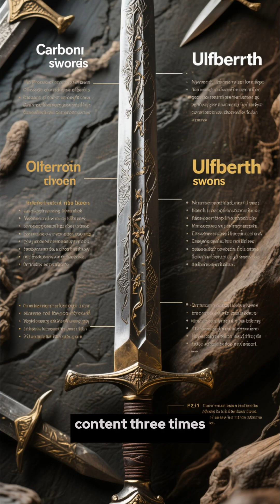Viking SUPER STEEL That Baffles Modern Experts ⚔️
Discover the Ulfberht swords, legendary Viking blades made of crucible steel so pure it rivals modern quality. How did Viking Age smiths create or obtain this advanced metal, a technology supposedly unknown in Europe at the time? Unravel the mystery of this lost super steel. Part 12 of our series, Lost Inventions.